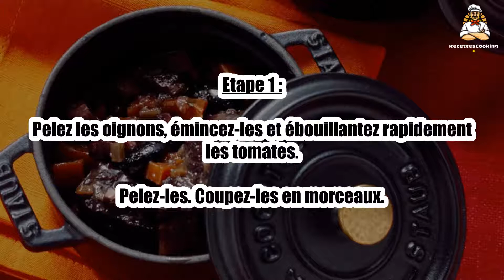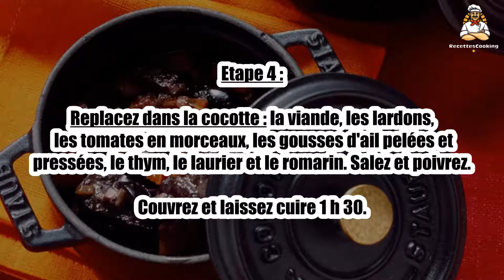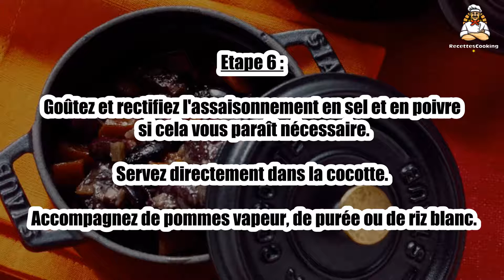Recette : Estouffade de boeuf aux olives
Bonjour à tous, aujourd’hui recettescooking.com vous présente la recette suivante : Estouffade de boeuf aux olives

TEMPS TOTAL : 140 min
Préparation : 20 min
Cuisson : 120 min

Ingrédients :

1,5 kg Macreuse (ou de gîte coupée en gros cubes)
150 g Lardons fumés
60 g Olives vertes
60 g Olives noires

Pour la cuisson et l'assaisonnement :

3 Oignons
3 Tomates
2 gousses Ail
2 pincées Thym
1 Feuille de laurier
1 Petit brin de romarin
75 cl Vin rouge
5 cl Vinaigre de vin
4 cuil. à soupe Huile
Sel
Poivre

Etape 1 : Pelez les oignons, émincez-les et ébouillantez rapidement les tomates.

Pelez-les. Coupez-les en morceaux.

Etape 2 : Chauffez l'huile dans une cocotte et faites-y dorer la viande et les petits lardons.

Retirez-les. Jetez l'huile de cuisson.

Etape 3 : Mettez les oignons émincés dans la cocotte et faites-les cuire doucement avec le vinaigre, jusqu'à ce qu'ils deviennent translucides.

Ajoutez le vin rouge et portez à ébullition.

Etape 4 : Replacez dans la cocotte : la viande, les lardons, les tomates en morceaux, les gousses d'ail pelées et pressées, le thym, le laurier et le romarin. Salez et poivrez.

Couvrez et laissez cuire 1 h 30.

Etape 5 : Ce temps passé, faites blanchir les olives dans une casserole d'eau bouillante pendant 2 min, pour les dessaler.

Egouttez-les. Ajoutez-les dans la cocotte. Laissez cuire 15 min encore.

Etape 6 : Goûtez et rectifiez l'assaisonnement en sel et en poivre si cela vous paraît nécessaire.

Servez directement dans la cocotte. Accompagnez de pommes vapeur, de purée ou de riz blanc.

00:00 Recette : Estouffade de boeuf aux olives
00:20 Informations sur le temps de cuisson
00:32 Ingrédients
00:46 Etape 1 : Estouffade de boeuf aux olives
01:00 Etape 2 : Estouffade de boeuf aux olives
01:16 Etape 3 : Estouffade de boeuf aux olives
01:29 Etape 4 : Estouffade de boeuf aux olives
01:43 Etape 5 : Estouffade de boeuf aux olives
01:58 Etape 6 : Estouffade de boeuf aux olives